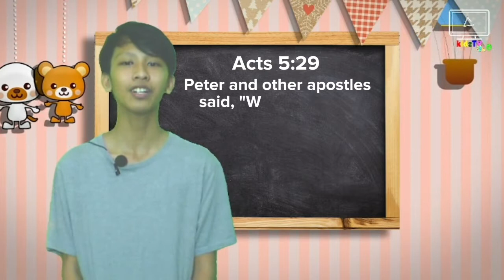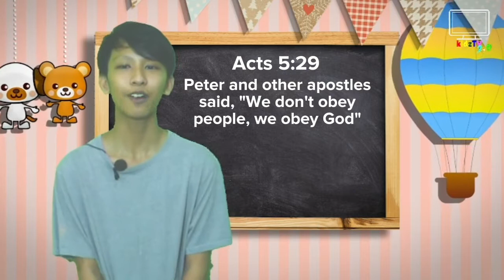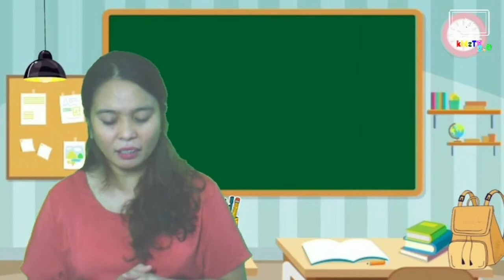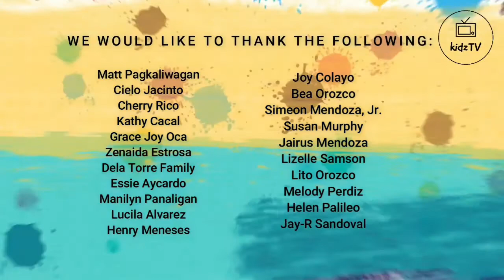KidzTV: The Courageous Hebrews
Daniel 1:1-22 Today you will be able to stand firm for God even when it is not popular. You will be able to choose to do what is morally correct in a compromising situation.